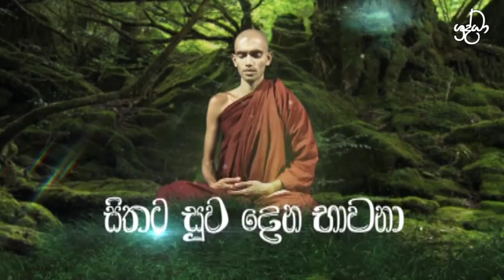සිතට සුව දෙන භාවනා - 03 | Shraddha TV